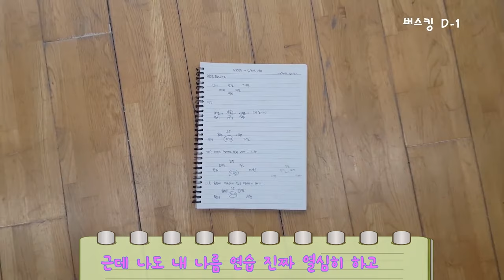[내엠새 비공개] 녹화장 뒤집어진 사연**!!! feat.ARIAZ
Artist : ARIAZ